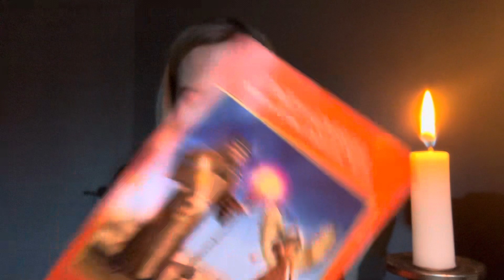Scorpio - A New Emotional Situation. Two Hearts Creating Something Beautiful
These messages are meant to be timeless, meaning that when you come across them, that is when there is a message in it for you. Thank you for your support on this channel!